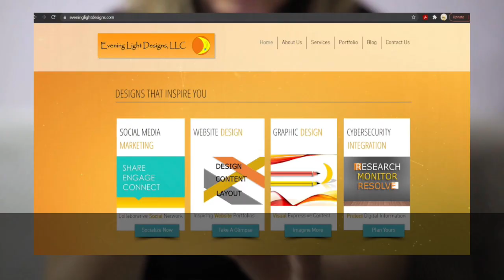Why I am a Christian-(Chapter 3) |Church Experiences|Tamara Chaos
My experiences with churches.

This is the third chapter in the series, "Why I am a Christian." This is available as a podcast on Youtube Music as well.

 In Chapter 1, I talked about how I was introduced to Jesus. In Chapter 2, I talked about the reason for moving from California to Minnesota and the miracle I witnessed. I do have plans to possibly also have a chapter 4 where I dive deeper into the reasons I have stayed a Christian for 38 years.

Coming Soon:

A Passion for Jesus Audiobook Series

Tamara Chaos is an Ordained Minister /Coffee Lover/Singer/Former Martial Artist/Actress
Videos will be announced.

A Passion for Jesus Audiobook Series is a collection of short essays that come from the heart of Tamara, hence the name change to "Heart of Tamara." "Heart of Tamara" is a title that goes back to 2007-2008ish years of playing Second Life. In trying different things to try to find a direction, one group that was made on the platform was called "Heart of Tamara." It was to reach many people who suffered rejection and give them a chance to know they matter at least to one person, well, maybe 2, because God loves them as well. We hope this series will touch your heart and let you see the love of God through them.

DROPS was an American weekly show talking about different topics of the Bible. 2023 is the beginning of the first season. The first episode aired Jan 6th, 2023. The last episode aired on Jan. 19th, 2024.